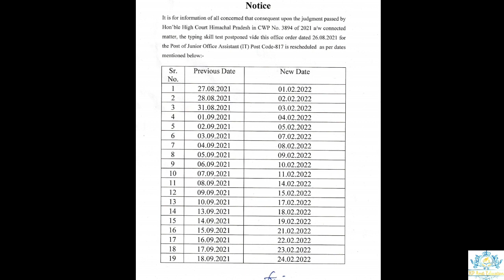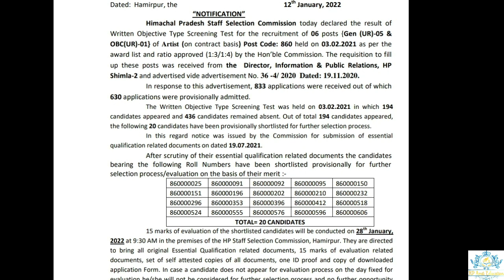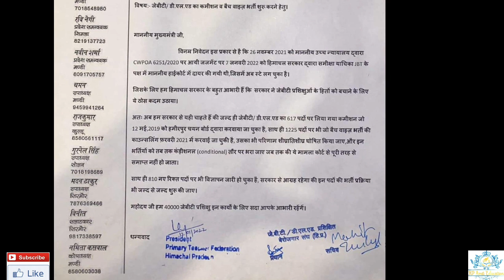Hpssc/Hppsc Updates JOA IT 817, RESULTS | JOA IT 557 | JBT